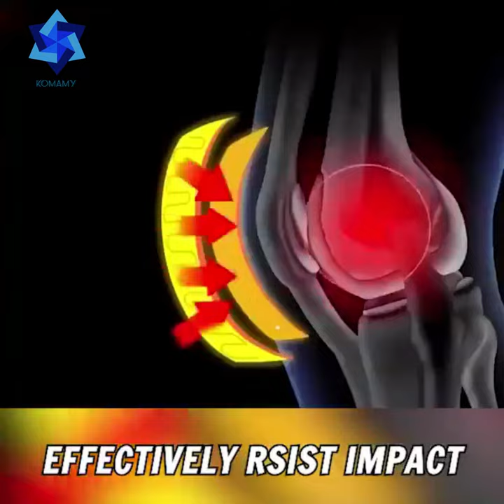Honeycomb Anti Collision Knee Pads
1PCS Honeycomb Basketball Knee pads Leg Sleeves Cellular Football Volleyball Soccer Kneepad Calf Support Ski Cycling Leg warmer

FEATURES:
COLLISION AVOIDING： It is designed to effectively resist the impact force. By providing buffering external pressure, it can avoid knee patella and ligament injury, and perfectly relieve and disperse the impact.
SUITABLE TO ANY SPORTS: Mainly used in contact sports such as basketball and football. It is also recommended for any sports where collisions may occur, such as volleyball, cycling, mountain climbing, running tennis, badminton, or daily wear. Protect you from abrasions and scratches, or just keep you
PREMIUM HIGH QUALITY
Made from high-density spandex, high elasticity, breathable, sweat-wicking, and comfortable to wear. Its ergonomics design offers full protection and enables movement with full flexibility, nicely brace your leg, knee, and shin, and never worry from slip.
PACKAGE INCLUDING:
1 PCS x Honeycomb Anti Collision Knee Pads

“If you can dream it, we can find it for you".

In Komamy shop you can find great and interesting products at a very low price.

Our mission is to provide our customers all they dream of with a great shopping experience so they will be happy to come back and shop with us again.

With several years of experience, we've decided to open a store with a new concept focusing on general merchandise for everyone.

Our great products set us apart from other common stores, we only sell products that we'd like to buy if we were customers, that is why we are offering these specific products, just because we really like them.

We work directly with manufacturers to bring you incredible deals on all sorts of products. Our customers enjoy discovering new products that bring value to their everyday lives

Our philosophy revolves around our customers, our goal is Your satisfaction.

Every single product sold from our store must pass rigorous testing and quality control to meet the standards of our product team.

Everything we do begins and ends with a positive buying experience, therefore, we work hard to earn your business.

If there's anything that you are unsatisfied with, do not hesitate to reach out and we'll make it right.

We personally guarantee you'll love your new product... Happy shopping!

Buy with confidence and welcome to our store!